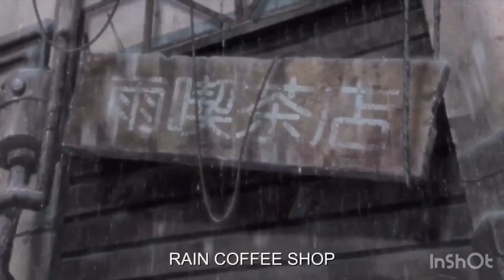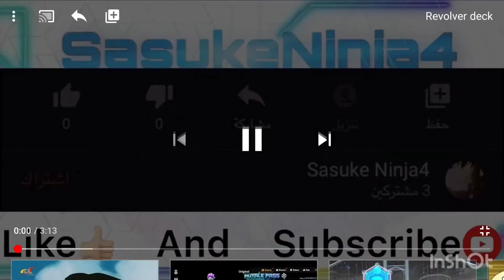Boruto episode157 AMV